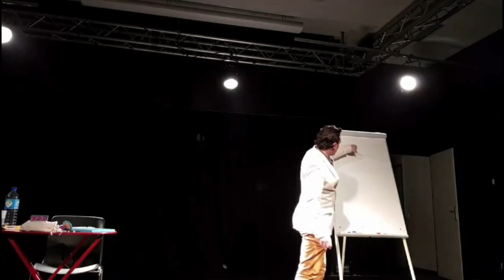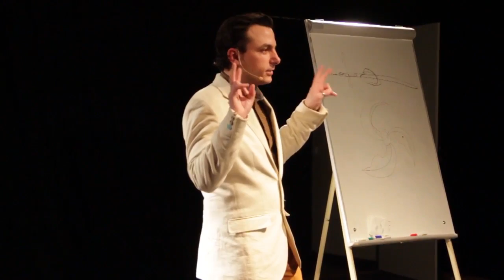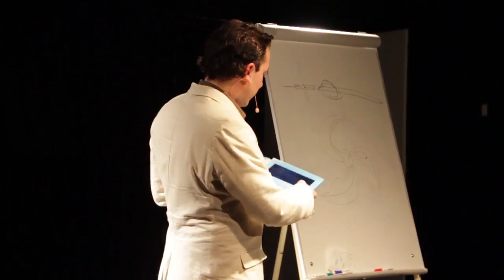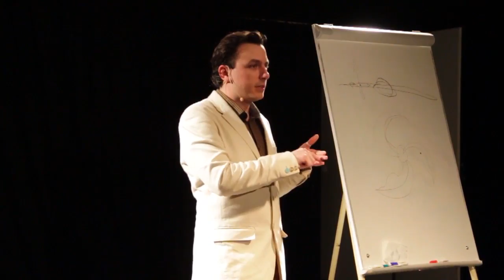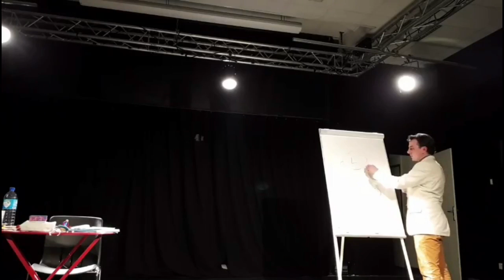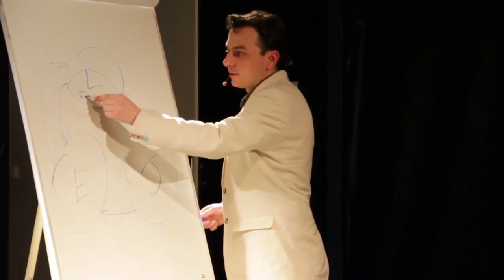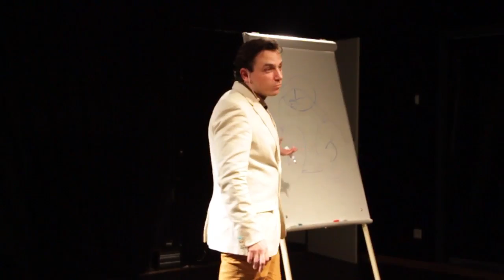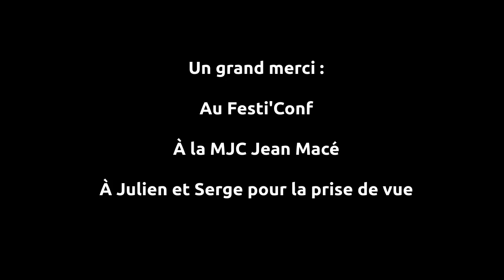Vers le Sénat et au-delà, la loi de la gravité en politique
Comment comprendre le système politique français à travers la loi… de la gravitation. Le parallèle astronomique nous ramène aux fondamentaux du fonctionnement de nos institutions et trace un avenir possible de la transition vers une véritable démocratie.